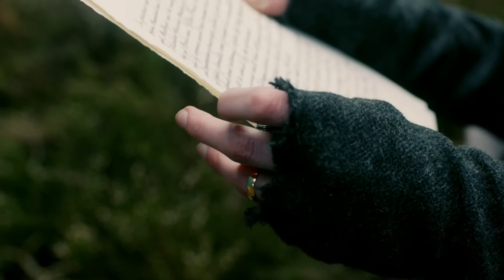Renegades || AMV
Whether you don’t like your mom or love her, Happy Mother’s Day~! Hope you’re getting her at least something that comes from the heart.~ This is for my mom of her favorite shows and music lol. (Not all of course)

There are very little effects due to trying to keep consistency in the fades, music, and mood.

||Shows Used||
- Sherlock
- Orange is the new black
- Outlander